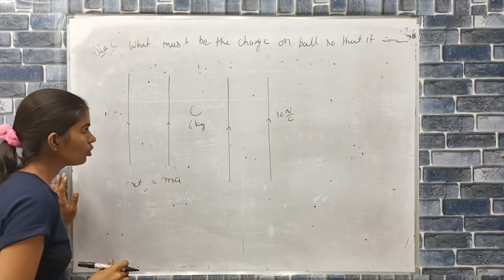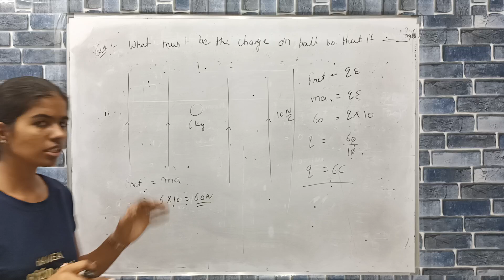what must be the charge on ball so that it remains at rest in air